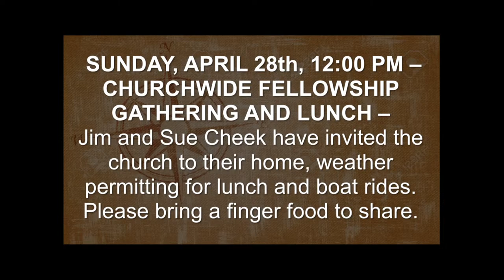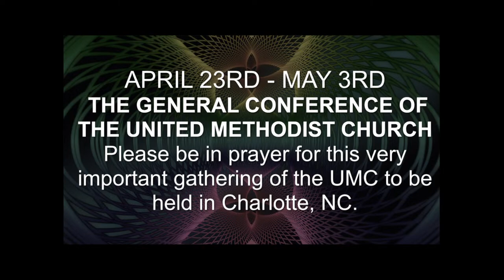PAUMC 4.14.24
Sermon is by  Pastor Vickie Wilson
Music is led by Nancy Henson

If you wish to learn more about us please visit us in person or visit our or you can visit our Facebook page